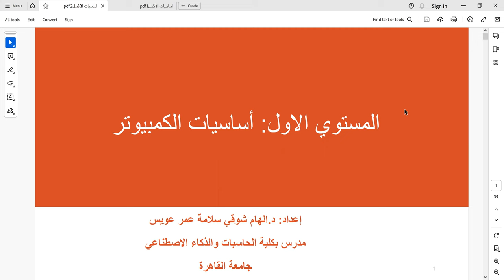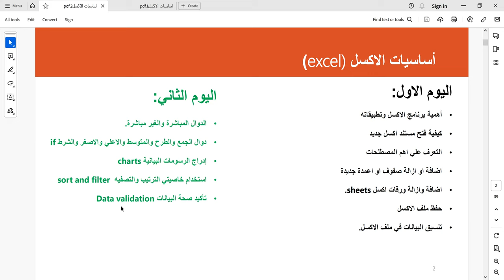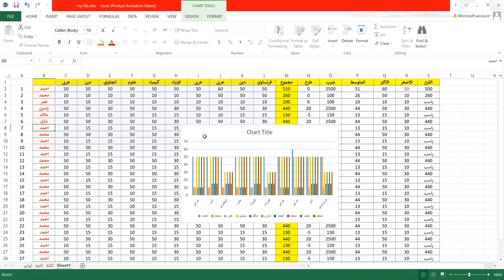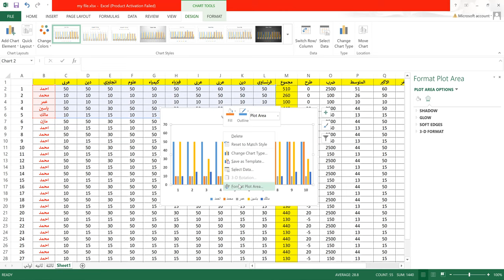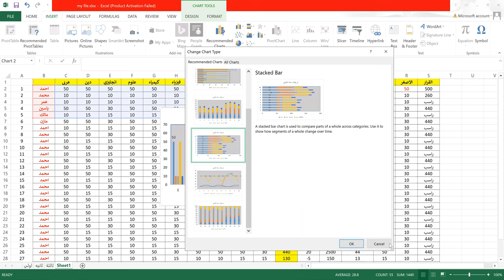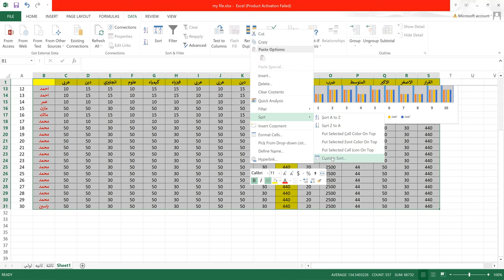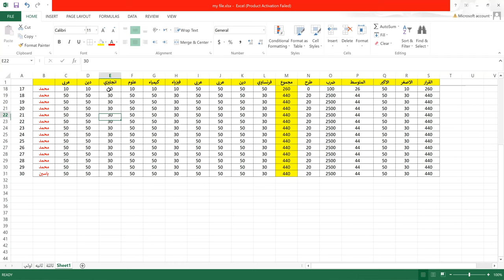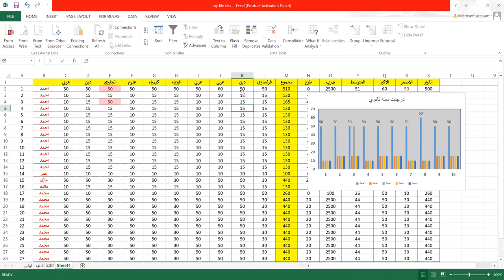Excel Basics 2 اساسيات الاكسل